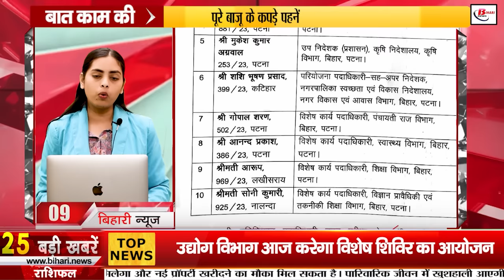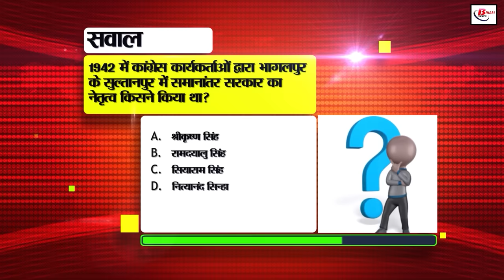Bihar News Today Live 30th August 2024.Sports University in Rajgir,Bihar Administrative Service.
Bihar News Today Live of 30th August  2024.Land survey in Bihar,CM Nitish Kumar,Weather of Bihar,Chandrakishore Jaiswal,Sports University in Rajgir,Bihar Administrative Service,Darbhanga AIIMS
1. Indian Overseas Bank has announced recruitment, apply soon

2. Bihar government is giving up to 70% subsidy under fish farming scheme, apply soon

3. Today in Bihar tourism we will talk about Sitamarhi

4. Construction of Coca Cola bottling plant is going on in Buxar, Bihar

5. Application started for admission in Navodaya Vidyalaya

6. Bihar Fire Service gave important suggestions for rural areas

7. ChandrakishoreJaiswal got IFFCO Sahitya Samman

8. Employment fair is being organized in this district of the state on 3 September

9. Ten officers of Bihar Administrative Service deputed for CDS exam

10. Sports University inaugurated in Rajgir, 24-bed hospital facility will also be available

11. Now passengers can enjoy sugar-free food in train

12. Power of DPO and BEO reduced, will not cut the salary of teachers at their level

13. Change in the date of Home Guard exam to be held after one and a half decades

14. Industry Department will organize a special camp today

15. Bihar government gave 37 acres of land for DarbhangaAIIMS construction, construction will start soon

16. Talent search exam will be held on 1 September, download admit card from here

17. Monsoon activity decreased in the state

18. Excise department seized banned drugs worth about Rs 50 lakh from Patna

19. Court gave these instructions to Bihar government in Bihar Municipality Act 2024 case

20. Bharatiya Swaraj Morcha merged with JDU

21. RJD announced a sit-in protest regarding caste census and Bihar reservation law

22. These legendary players participated in the auction for Legends League Cricket

23. Today's date is recorded in the history of India for many reasons

24. Jio launched AI phonecall feature, now understand calls in any language It will be easier

25. This claim is being made about the Health Ministry

26. Anant Singh made a big statement about CM Nitish, targeted Lalu-Tejaswi

27. Tejaswi expressed displeasure in the chain snatching case from RJD MLA's wife